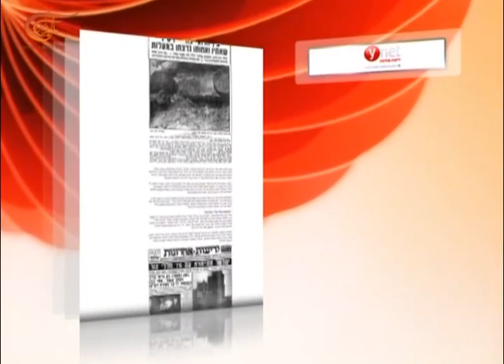تقرير الميادين عن عملية أحمد قصير